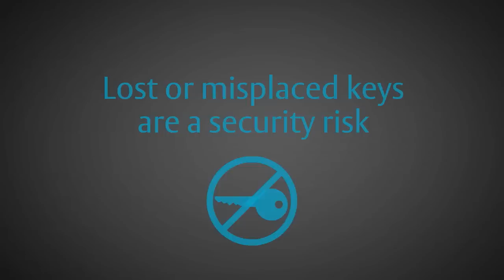Aperio wireless lock technology 125 kHz from ASSA ABLOY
Aperio is the smart technology from ASSA ABLOY that enables mechanical locks to be wirelessly linked to an existing access control system.The heart of Aperio is a short-distance, wireless communication protocol, designed to link with an online electronic access system with an Aperio enabled mechanical lock. Aperio is easily integrated with most units and systems, regardless of the manufacturer because it has been developed around an open standard.